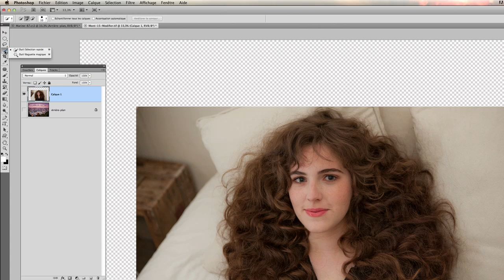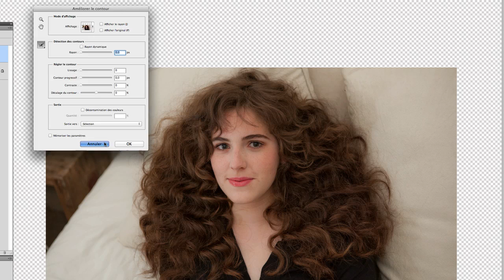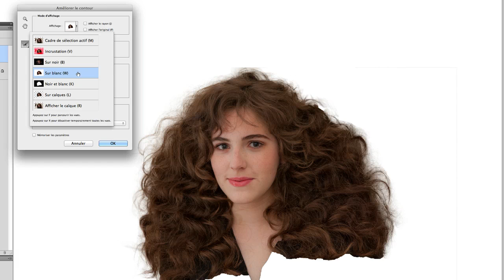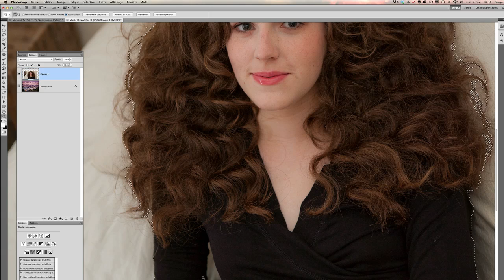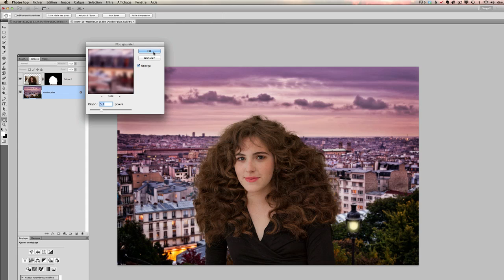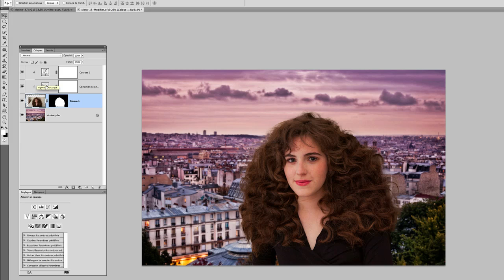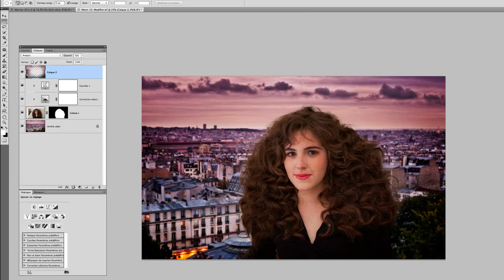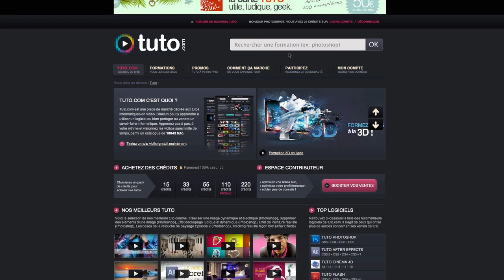Tutoriel Détourage Complexe avec Photoshop CS5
Si vous voulez connaitre mes techniques de retouches ou de création de portraits, vous pouvez visiter

Dans ce tuto nous allons détourer une photo complexe, une jeune fille avec beaucoup  de cheveux et la placer sur un autre fond, ensuite nous allons retoucher un peu les couleurs pour que les deux photos se mélangent mieux.

You can get the my entire training and get the raw files and see all my Podcast

Serge Ramelli training on Photography, Lightroom and Photoshop.

GET A FREE TUTORIAL WITH IT'S RAW FILES !